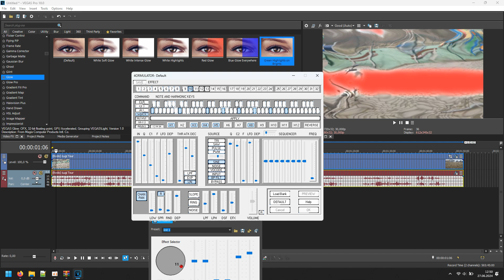HTM ŁugiTourOrmulator V11